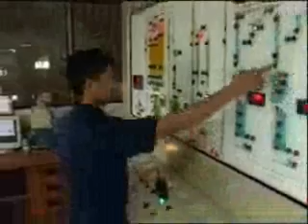Cocoa With ACI